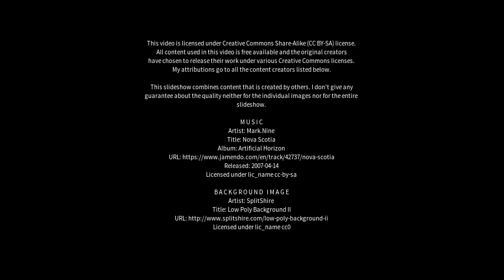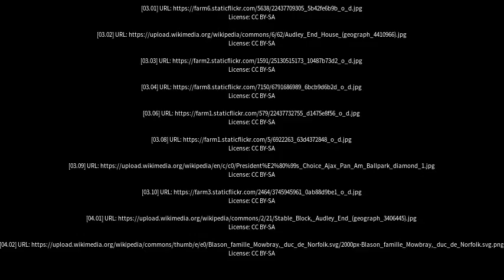Best places to visit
Best places to visit - Audley (United Kingdom) Best places to visit - Slideshows from all over the world - City trips, nature pictures, etc.